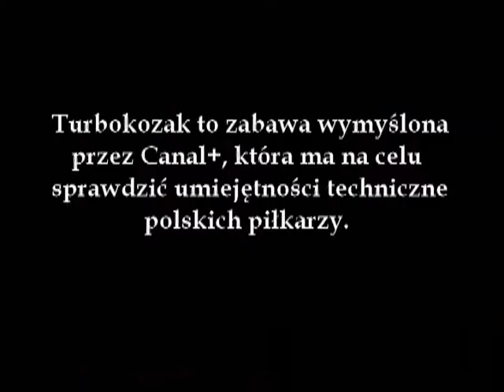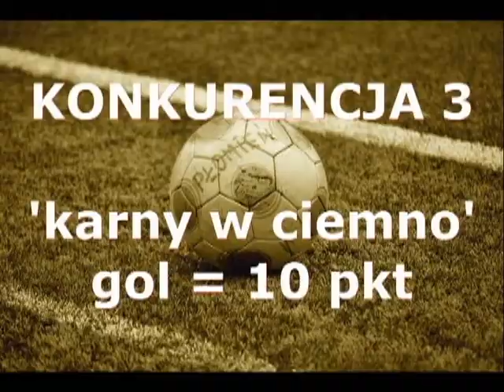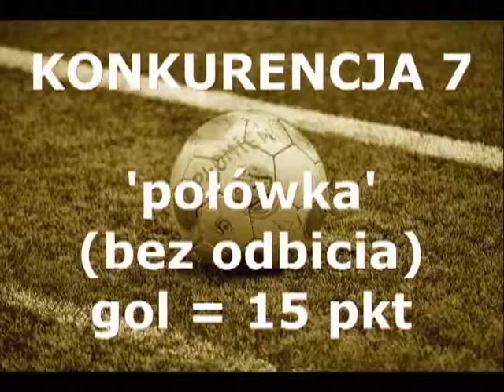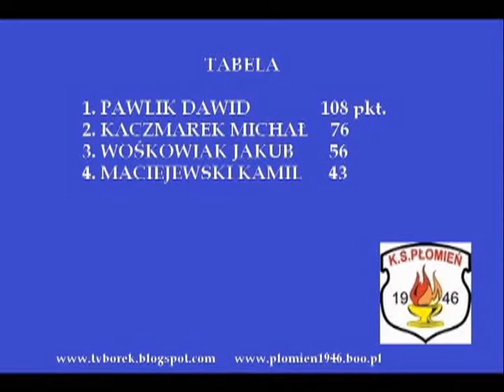Turbokozak #4: Pawlik Dawid - Płomień Przyprostynia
Film jest odwzorowany na podstawie oryginalnego "Turbokozaka" wydanego przez Canal +.
Czwarta odsłona popularnego Turbokozaka w wydaniu Klubu Sportowego Płomień Przyprostynia.